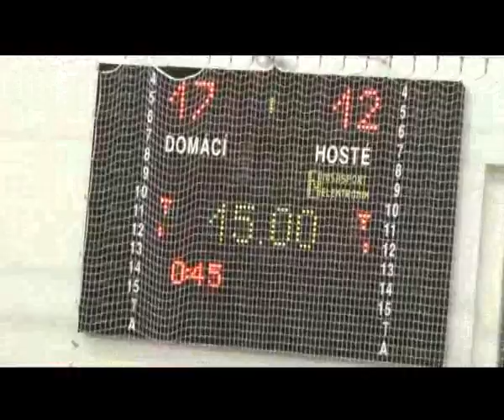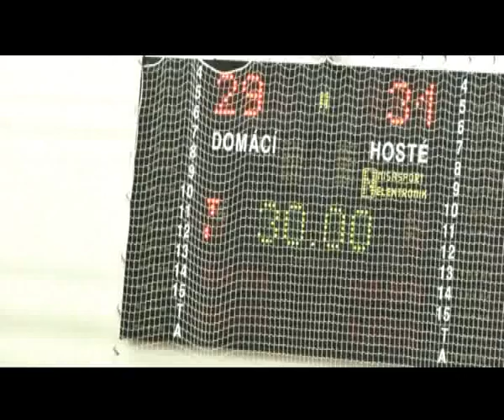Tatran Litovel - TJ Praha-Chodov - 08.12.2012